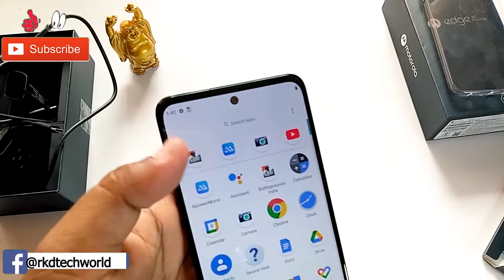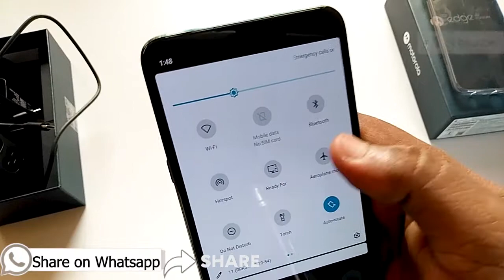Motorola edge 20 fusion unboxing and first look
Motorola edge 20 fusion unboxing and first look |  @RKD Tech World

Specification :
8 GB RAM | 128 GB ROM
16.94 cm (6.67 inch) Full HD+ Display
108MP + 8MP + 2MP | 32MP Front Camera
5000 mAh Battery
MediaTek Dimensity 800U Processor
90Hz Refresh Rate AMOLED Display
13 5G Bands

* RKDworld vlogs

RKD Gaming

The Motorola Edge Fusion 20 has a 108 MP Quad Function Camera System that helps include a lot more in the frame with its wide-angle lens. You can also get close to the subject using the macro vision lens. With 128 GB built-in storage so that you can store and save your data. And, with a powerful 5000 mAh battery, you can enjoy up to 12 hours of power after charging the mobile phone for 10 minutes.

Equipment used.
Recording videos
Recording voice Tripod

Fing Beats
NCS